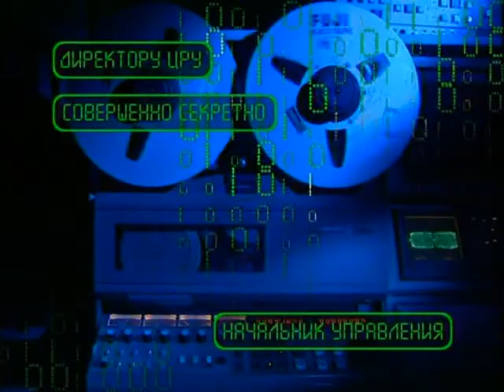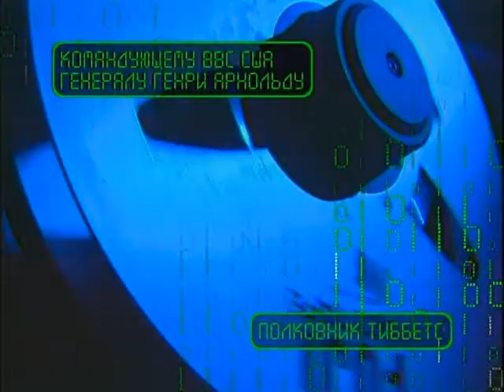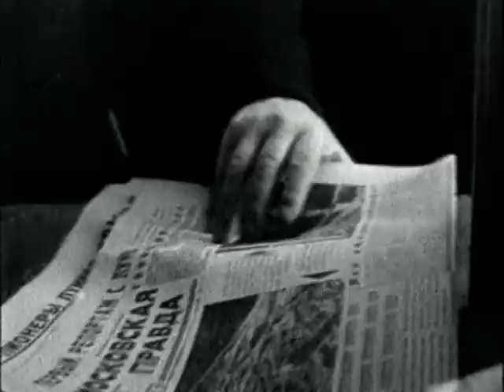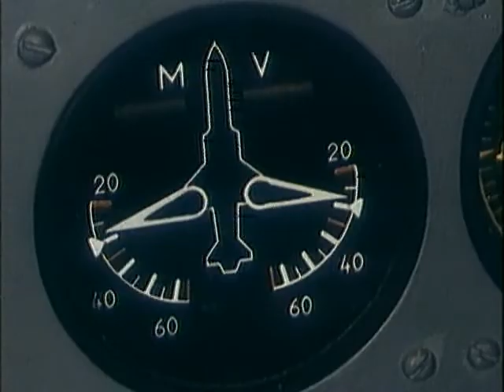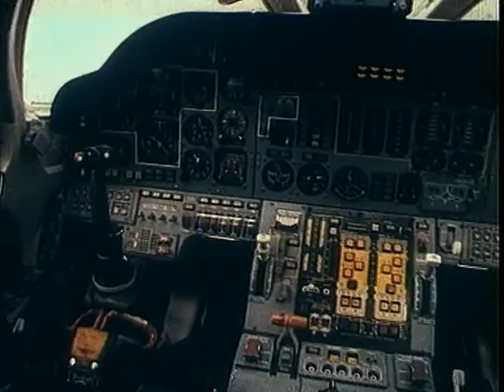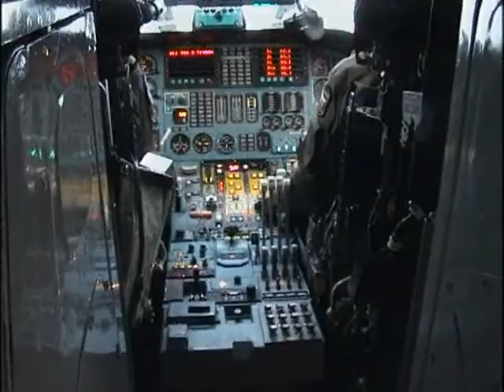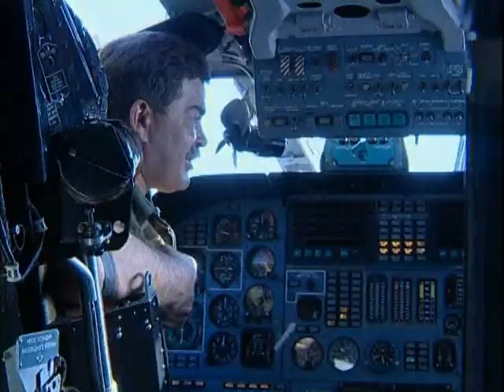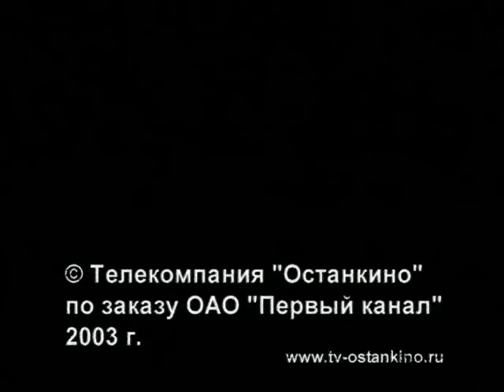Ударная сила. Фильм№15. Воздушный терминатор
Российская ядерная триада и сегодня остаётся засекреченной темой. Известно лишь о том, что наше ядерное оружие находится в подземных шахтах, на мобильных комплексах, на подводных лодках. Практически ничего не известно о том, как в современных ВВС России ядерный боезаряд установлен на межконтинентальных бомбардировщиках-ракетоносцах. Об этом мы не узнаем и из этого фильма. Единственное, что впервые станет достоянием общественности, - история создания самого мощного стратегического ударного комплекса, - история легендарного самолёта Ту-160.

В НАТО его называют - Black Jack, в Америке -- «Воздушный Терминатор», но главному конструктору самолёта -- Валентину Близнюку нравится, что русские военные лётчики называют его «Белым лебедем». В этом вся разница - конструктор Ту-160 считает -- его самолёт не для того чтобы воевать. Это то самое оружие сдерживания, которое позволяет сохранять стабильность в отношениях сверхдержав.

Размах крыльев - с половину футбольного поля, высота - с трёхэтажный дом, вес - десяти истребителей Су-27... Взмывая в небо, линкор пятого океана малозаметен для ПВО. Сложив крылья, сверхзвуковой Ту-160 сегодня регулярно вылетает на дежурства к берегам стран, которые последние десять лет делали всё, чтобы Ту-160 больше не было. О напряжённой обстановке рождения самолёта, и угрозе его уничтожения, которая стала реальной после распада СССР, -- новый документальный телефильм из серии «Ударная сила».